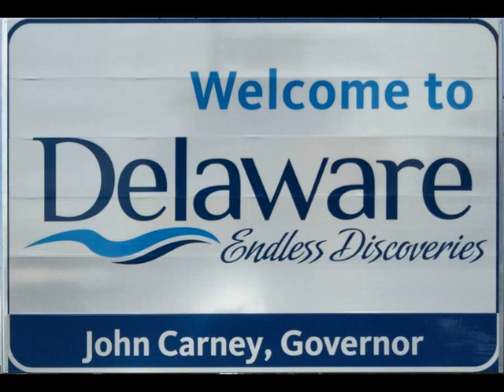Aiden Gonzalez - Slaughter Beach Delaware (Official Audio) Featuring Greg Freeman